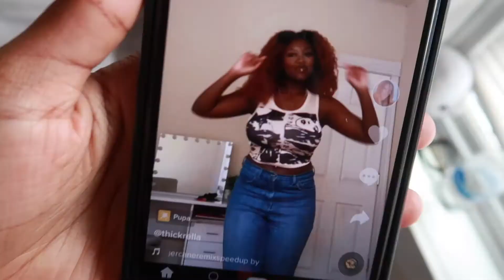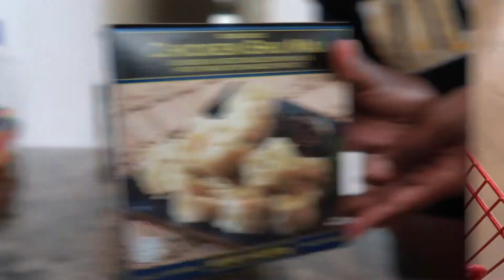WEEKLY VLOG:looking for a new apartment,GRWM, grocery shopping..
Hey guy hope y'all enjoyed this video of me looking for new apartments. Move-in vlog coming soon once i find a place to live lol.

SOCIALS!

goal: 1000

they all die at the end, the alchemist, morning routine, summer vlog, hermella, hermella moses, college move out, senior year, book review, college q&a, trader joes, shopping, thrift, fair trade, fair trade- drake, certified lover boy,